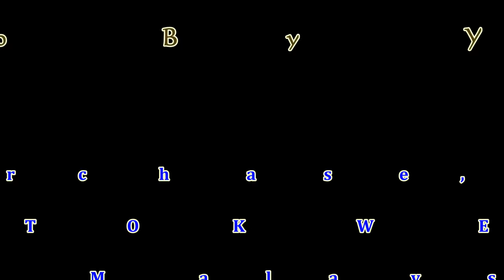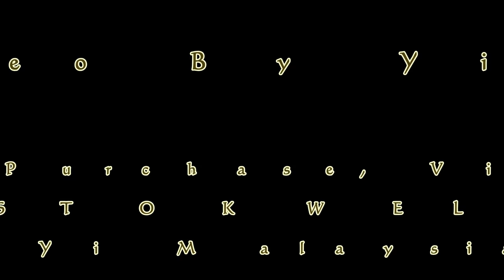Xiao Yi Smart Dash Car Cam Demo Video - By Stokwell Malaysia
Xiao Yi Smart Dash Car Camera
Recorded in Resolution of 2304 X 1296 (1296p).
165 Degree Wide Angle with Sound Recording On.
Loop Recording Function.
We Are The Official Dealer for Yi Malaysia.